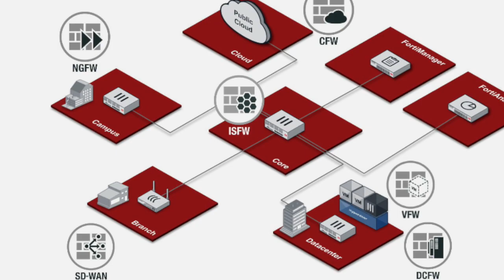Leif Walter von Fortinet über Enterprise Firewalls und KI in der Security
Während der it-sa 2018 habe ich mit Leif Walter von Fortinet dieses Videointerview geführt. Darin spricht er über die Besonderheiten der Fortinet Enterprise Firewalls und die künftige Rolle der Künstlichen Intelligenz im Kontext der IT-Security.